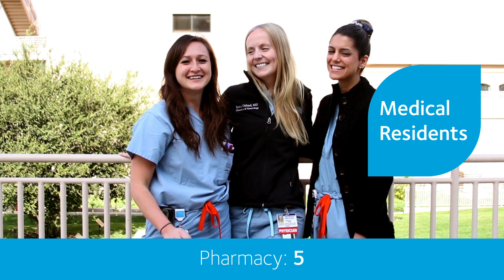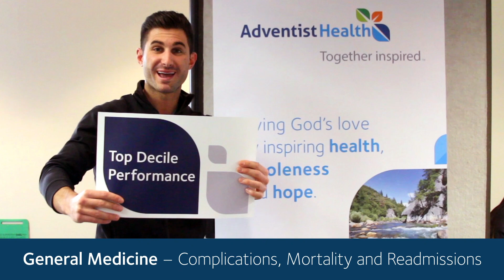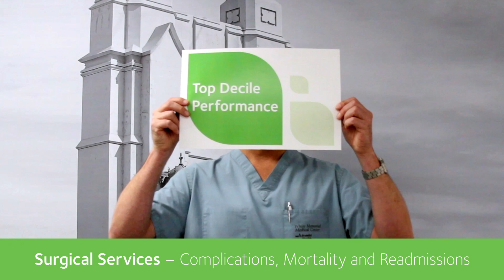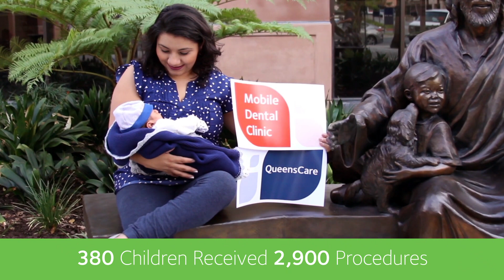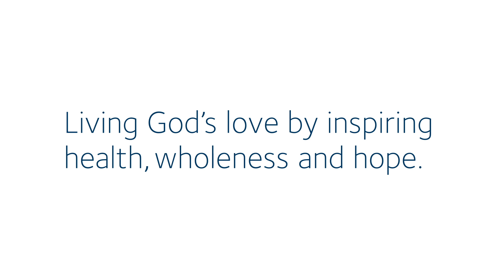Adventist Health White Memorial Accomplishments 2018